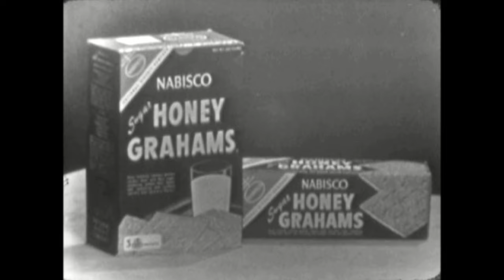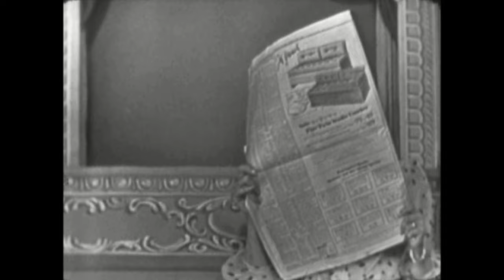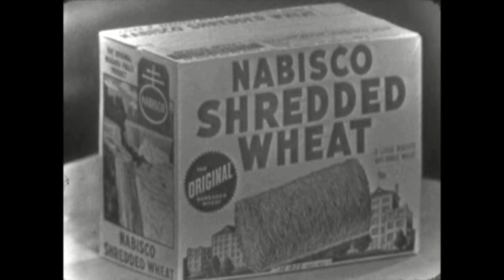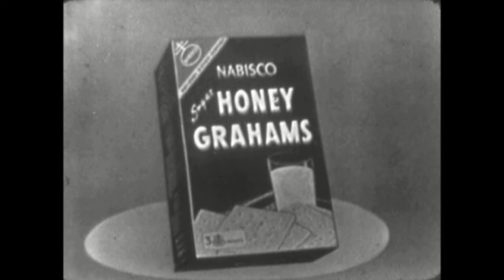Kukla, Fran and Ollie - Ollie Has Big Show Ideas - May 1, 1952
Kukla says he can hear Gommy’s headphones. Mentions meeting Bea Lillie. Ollie tells that he attended a Josh Logan rehearsal (of “Wish You Were Here) and wants to direct KFO, starting with Kukla and Fran trading places. He directs Fran in “Love Is Here To Stay” (George and Ira Gershwin), adding props. Kukla talks to Gene, the pianist. Live action Nabisco commercial.